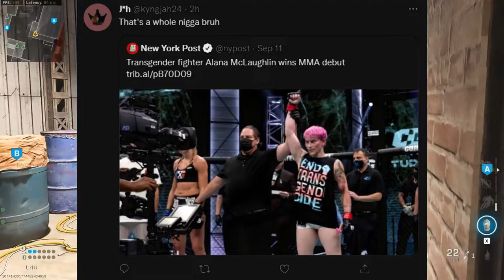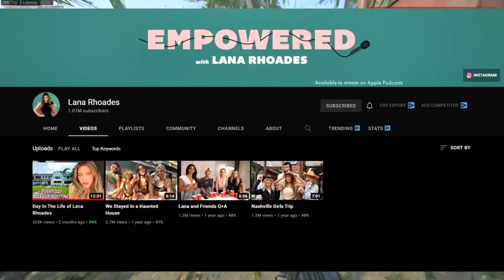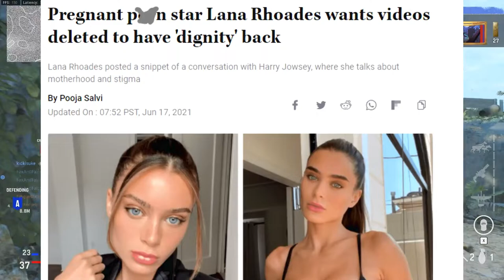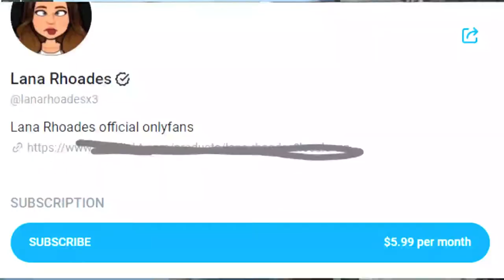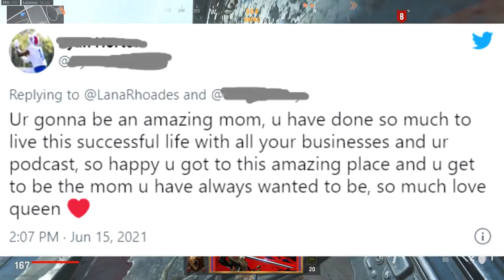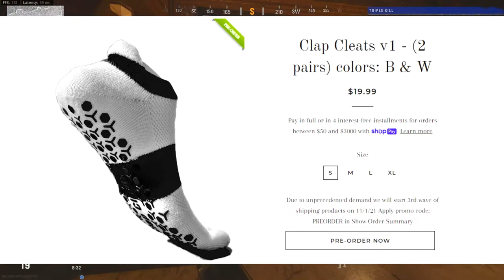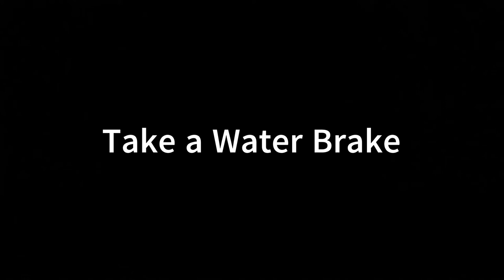Lets talk about Twitch 100-110